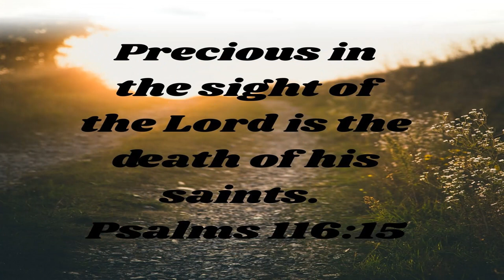All in the year, ploughing, cultipressing, drilling and harvesting.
Due to rain this weeks video wasn't what I hoped it would be, so this weeks video is some photos set to music.